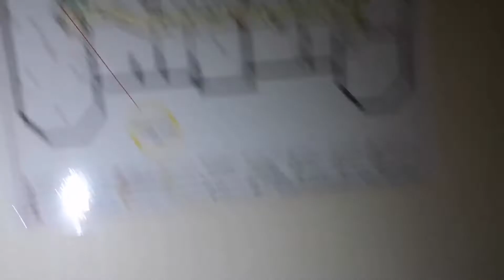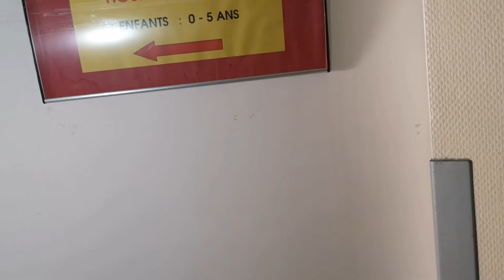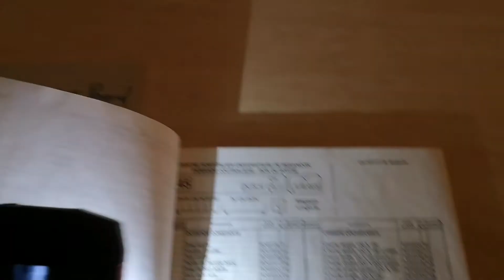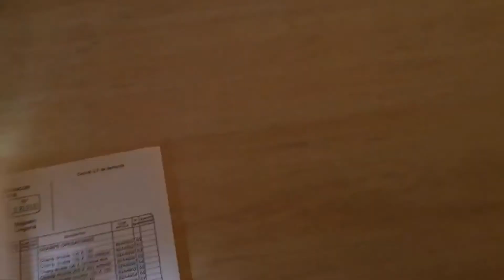Urbex@ chirurgie de la vie 0 à 5 ans pediatrie...!!!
je visite un hôpital de chirurgie pédiatrique et orthopédique abandonné depuis de nombreuses années qui dit opération pédiatrique je pense que ça n'a jamais été une bonne nouvelle pour les parents d'où le titre de ma vidéo, vidéo qui s'est terminée avec la police qui n'a pas réussi à me trouver.
le lieu où j'ai tourné quelques-unes de mes vidéos est devenu un endroit très dangereux et très surveillé par les services de sécurité et la police municipale et nationale.